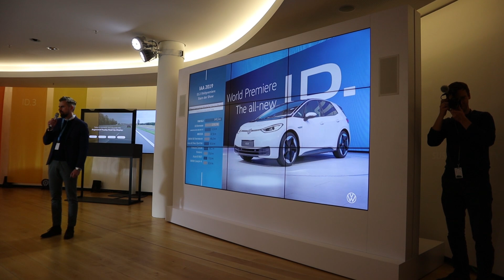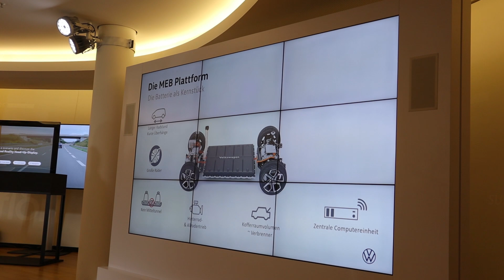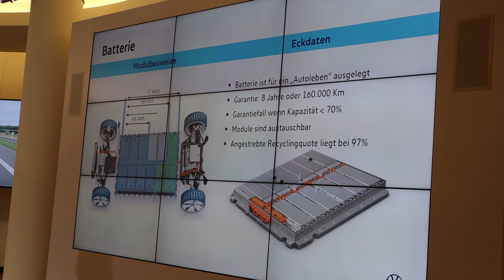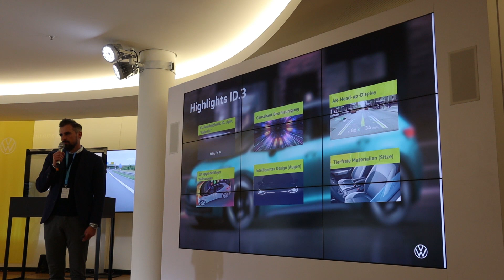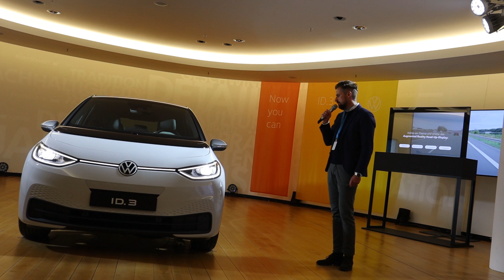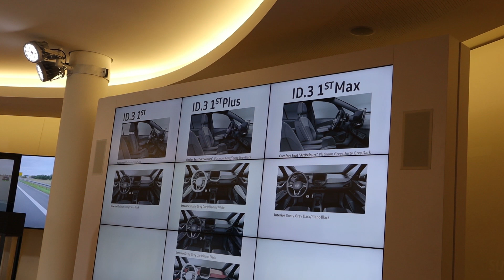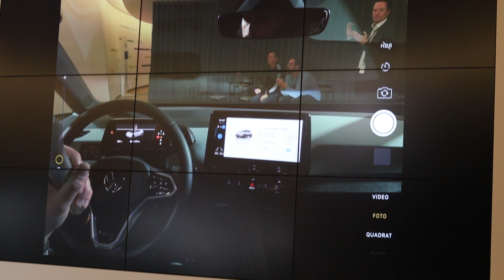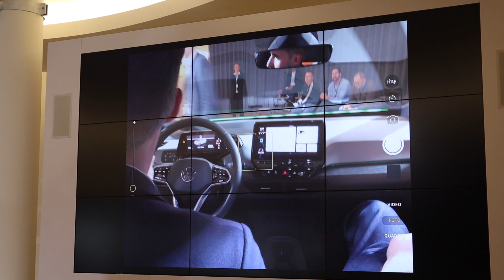(German,Deutsch) Präsentation VW Id.3 Event - Id 3 Funktionserklärung - Jerome Küppers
Take care